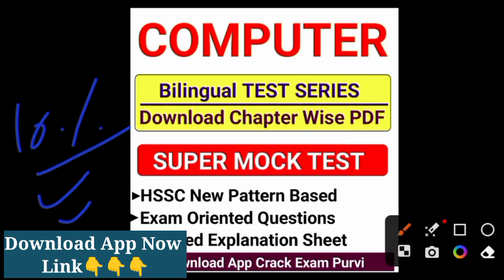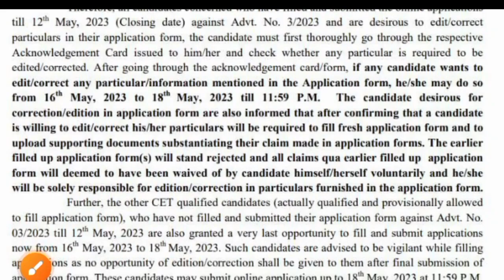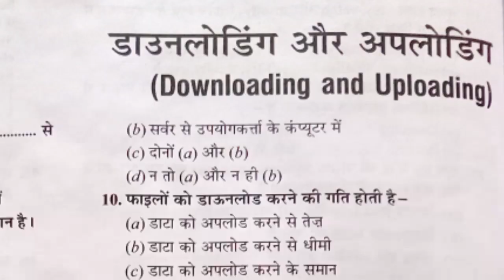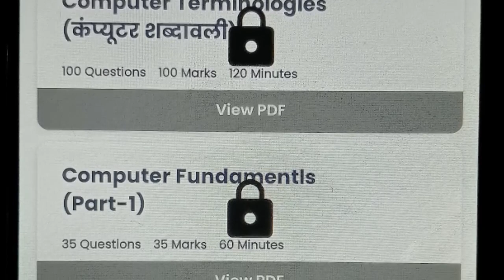CET Revised Result | Official Notice OUT | Hssc Cet New Portal जारी | Hssc Cet Test Series Computer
Computer All Test Series Download PDF

Hssc CET Qualify Updates News
CET Qualify की मांग पर गिरफ्तार कर ले जाती पुलिस | Cet qualify panchkula | cet qualify protest today

hssc cet qualify news update,
hssc cet qualify nature news today,
hssc cet qualified latest news,
hssc cet 2023 qualifiers news sonipat,

Hssc CET Revised Result,
Hssc Cet New Exam Date,
hssc cet portal open,
hssc cet portal for correction,
hssc cet update today success haryana,
hssc cet update today live,
 Hssc Rank wise Result 2023,
Hssc Category wise Rank,
Hssc GROUP D New Registration 2023,
CET Revised Result 2023,

cet provisional qualified
cet provisional
provisional merit list kaise check kare
cet provisional qualified ka kya matlab hai
haryana cet result kab aayega, haryana cet ka result kab aayega, haryana cet ka result kab aayega 2022, haryana cet ka result kab tak aayega
hssc cet result kab aayega, hssc cet ka result kab aayega
hssc cet group c result, hssc cet group c result 2022

 haryana cet cet off, haryana cet answer key 2022
haryana cet group d exam date, haryana cet group d exam date 2022
hssc cet group d exam date, hssc cet group d exam date 2022
hssc cet result date,
haryana cet group d ka paper kab hoga
haryana cet group d selection process
haryana cet group d exam date 2022
haryana cet group d exam date
haryana cet group d post

 crack exam purvimath, crack exam puri, crack exam purvi practice set, crack exam purvi set 1, crack exam purvi 2.0, crack exam puri channel, haryana gk crack exam purvi